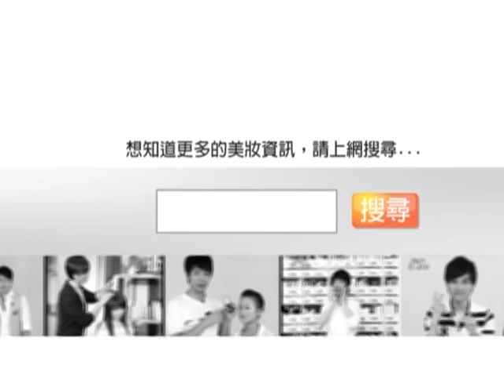FG美人教室/ 不失手，學會進階版甜甜圈包包頭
曾經教大家『清爽包包頭』的綁髮，獲得網友熱烈回響，
所以今天要教大家更進階版的包頭綁髮，
趕快跟著Tony老師的步驟學起來吧！

● 三分鐘完成！清爽包包頭 (不會綁包包先看這裡)

● 準備道具：
    甜甜圈捲棒、彈性繩(或橡皮筋)、小黑夾

● 不失手．甜甜圈包包頭
     Step 1. 將頭髮沿耳尖往後集中 綁出中間高度的馬尾

       首先，綁出一個俐落的馬尾，
       將頭髮沿著耳尖向後集中梳順，
       就是中間馬尾的位置。

     Step 2. 頭髮用彈性繩綁緊固定

     Step 3. 微調

     Step 4. 髮尾置入捲棒中間空隙；
            『由下往上』捲成半弧型 再將扣環扣好固定

       綁髮馬尾、調整頂部區的頭髮後，
       將頭髮放進捲棒中間的空隙，
       從髮尾反方向『由下往上』捲成半弧型，
       若是頭髮較短的人，會有些頭髮自然滑落這樣是ok的喔！

       接著，再將髮棒兩側的扣環往下扣好，固定髮型。

       Tip：頭髮較短的人，可用髮夾固定頭髮上緣。

     Step 5. 將兩側頭髮往下拉出圓型

       Tip：用順髮產品，讓頭髮更整齊。

       接著，將髮棒兩側的頭髮往下拉，
       讓圓弧型更明顯，再用順髮產品輔助，
       讓掉落的頭髮更整齊，
       最後，利用尖尾梳稍微調整即可。

● Tony說：
     若因頭髮較短而露出髮尾，會讓髮型更活潑喔！

       Tony老師特別提醒，若是頭髮較短的人，
       做出來的甜甜圈包頭，會讓髮尾露出來，
       一樣可以被接受，而且還可讓整體髮型更活潑喔！

● Tony說：
     頭髮較長的人，做出的甜甜圈包頭就會更明顯囉！

利用中間馬尾加上甜甜圈綁髮小道具，
就可創造出不失手、不NG的綁髮造型囉！